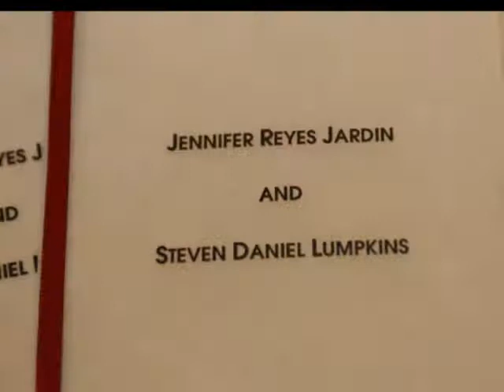Our Wedding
Houston, TX
St. Thomas Aquinas Church, Father John Upton presiding
Reception: Sugar Creek Country Club